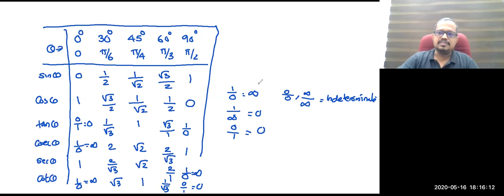Class 12 Trigonometry Basics Session 2 -Angles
Trigonometry Basics for Class 12 Students